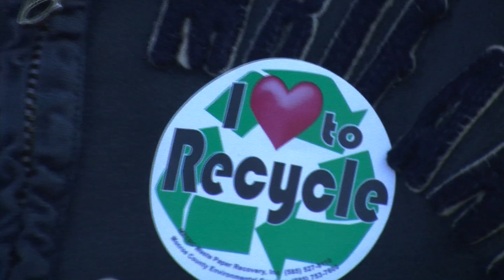Finding out how much we can recycle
Students in the Department of Environmental Science and Biology recently audited the trash being disposed of on a typical morning at Brockway Dining Hall. Despite our diligent efforts at recycling, the students found there was even more being thrown away that could also be recycled. The students are preparing a report that will be presented on Nov. 15 as part of America Recycles Day. Instructor Hilary Mosher said she hopes the findings will encourage dinners to reconsider what they are throwing away after each meal, and look for ways to recycle or compost items that would otherwise end up in the trash.